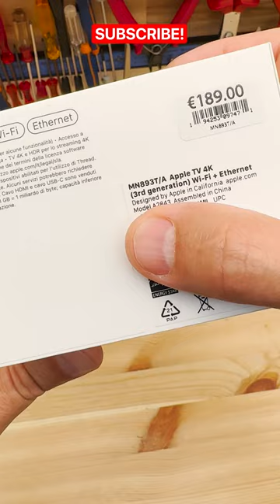THIS Will make Your TV 10X more Useful! - Apple TV 4K 128GB & Ethernet Unboxing!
In This Video we are Unboxing and Taking a First Look at the Apple TV 4K (3rd Generation) 128GB Ethernet!